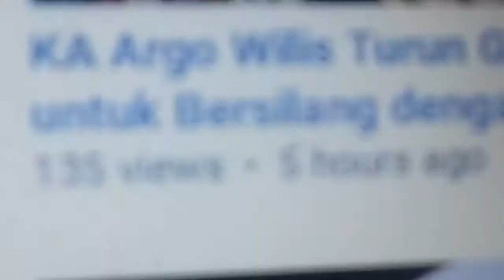Contoh ini seperti pengumuman.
Mulai besok sama gak uploard nonton gak dulu.jadi masih 5 jam lagi udah mau berhenti sekarang ya.